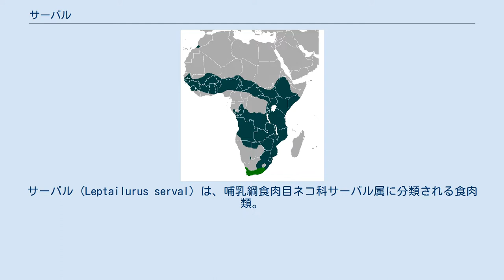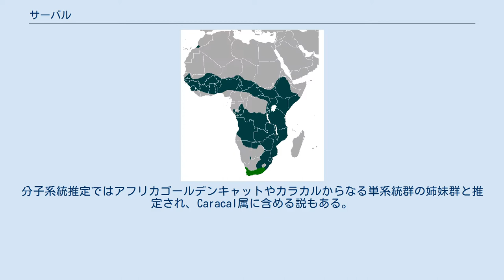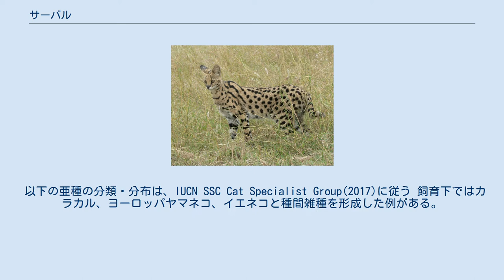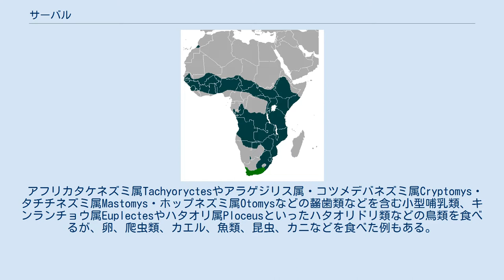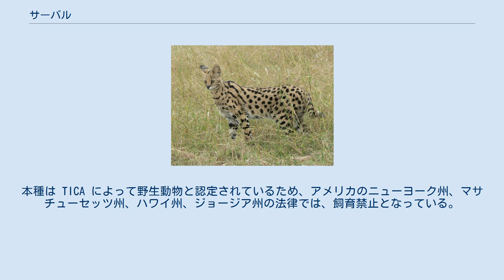サーバル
サーバル (Leptailurus serval) は、哺乳綱食肉目ネコ科サーバル属に分類される食肉類。
本種のみでサーバル属を構成する。
 主にサハラ砂漠以南のアフリカ大陸（後述の例外あり） モロッコには小規模な個体群が隔離分布する。
アルジェリアでは絶滅したと考えられ、チュニジアには再導入された。
 頭胴長（体長）オス59 - 92センチメートル、メス63 - 82センチメートル。
体重オス7.9 - 18キログラム、メス6 - 12.5キログラム。
尾長は、体長の約3分の1と短い。
全身は柔らかい体毛で密に被われる。
体毛は短くやわらか。
体色は黄色や黄褐色で、腹面や四肢の内側は白っぽい。
小さな黒い斑点が入るが、頸部や肩・肘では斑点が筋状になる。
尾は黒い輪状の斑紋が入り、先端は黒い。
赤道付近（南北5度ほどまで）の多湿な高原（エチオピア・ケニア・タンザニア）では黒化個体（メラニズム）もみられるが、ケニアの乾燥したサバンナ・ガボン南東部・中央アフリカ共和国南東部でみられることもある。
西アフリカの個体群は体色が濃く斑点が小型なことから、別種Felis servalinaとみなされたこともある。
 頭部は小型。
耳介は大型で、先端は丸みをおびる。
四肢は長い。
 以前はネコ属やオオヤマネコ属に分類されることもあった。
分子系統推定ではアフリカゴールデンキャットやカラカルからなる単系統群の姉妹群と推定され、Caracal属に含める説もある。
アフリカゴールデンキャットやカラカルと共通の祖先から、5,400,000年前に分岐したと推定されている。
 体色や斑点の変異が大きく亜種の分類は混乱しており、17亜種(Allen,1939)、6亜種(Smithers,1978)、7亜種(Nowell & Jackson,1997)とする説もあった。
 以下の亜種の分類・分布は、IUCN SSC Cat Specialist Group(2017)に従う 飼育下ではカラカル、ヨーロッパヤマネコ、イエネコと種間雑種を形成した例がある。
 サバンナや草原・森林などに生息し、沼沢地や河川の周囲を好む。
熱帯雨林には生息しないが、森林と草原が点在した環境や森林内の開けた環境でみられることもある。
夜行性だが、昼間に活動することもある。
単独で生活するが、ペアで行動することもある。
縄張りを形成するが、他個体には寛容で行動圏も重複する。
捕食者や人間に襲われると、樹上へ逃げることもある。
 アフリカタケネズミ属Tachyoryctesやアラゲジリス属・コツメデバネズミ属Cryptomys・タチチネズミ属Mastomys・ホップネズミ属Otomysなどの齧歯類などを含む小型哺乳類、キンランチョウ属Euplectesやハタオリ属Ploceusといったハタオリドリ類などの鳥類を食べるが、卵、爬虫類、カエル、魚類、昆虫、カニなどを食べた例もある。
主に小型哺乳類を食べ、ジンバブエでの65件の胃の内容物調査では97 %を小型哺乳類、糞の内容物調査では南アフリカ共和国で93.5 %・ウガンダで80 %以上が齧歯類などが占めていたという報告例もある。
ノウサギ属や、少数ではあるが大型の獲物として小型レイヨウの幼獣、コウノトリ類・サギ類・フラミンゴ類・ホロホロチョウ類などの大型の鳥類を捕食した例もある。
草本や、バナナやアボカド類の果実を食べた例もある。
主に薄明薄暮時や夜間に狩りを行うが、寒冷な地域や育児中の母親・人間の影響がない地域などでは主に昼間に狩りを行う。
主に聴覚で獲物を探し、獲物を見つけると最大で高さ1.5メートル・幅3.6メートルをアーチ状に跳躍してから前肢を獲物を叩きつけ時には気絶させる。
跳躍して、空中にいる鳥類に襲いかかることもある。
獲物は頭部や頸部に噛みついて殺す。
パフアダーやコブラ類などの毒ヘビ類は頭部を何度も殴打して気絶させ、安全を確保してから頭部に噛みついて殺す。
捕食者としてヒョウ・ライオン・ナイルワニ、イヌが挙げられ、幼獣がゴマバラワシに捕食された例もある。
 雄は縄張りを持つが、縄張りの境はあまり厳格ではない。
雌は雄の縄張りの中を自由に行き来する。
雌は気に入った雄と交尾をする。
岩の割れ目や草むらの中に作った巣穴・ツチブタやヤマアラシ類の古巣などで、出産する。
1回に2 - 3頭の幼獣を産む...